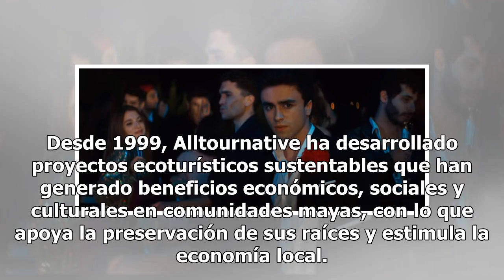Anuncia Alltournative en Tres Reyes la octava edición del “Hanal Pixán” - El Diario de Yucatán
Hanal Pixán (Día de Muertos) en el poblado de Tres Reyes CANCÚN (Infoqroo).- Como parte del esfuerzo para mantener vivas las tradiciones mayas, la empresa Alltournative llevará a cabo la octava edición del Hanal Pixán (Día de Muertos) en el poblado de Tres Reyes. Hanal Pixán significa en lengua maya...